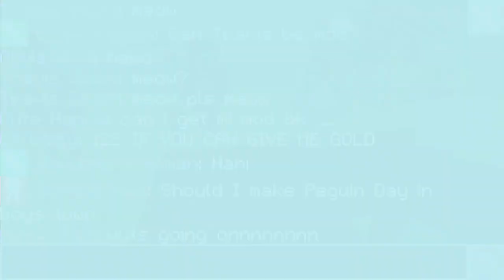Reaction of peeps to a Penguin pet! {Builder Buddies}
:D

Shoutout to those peeps :)